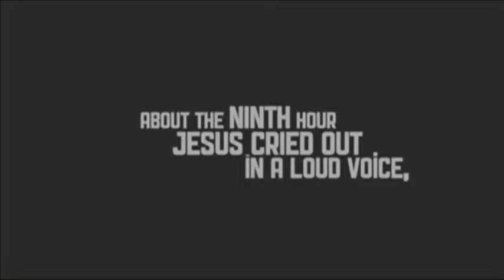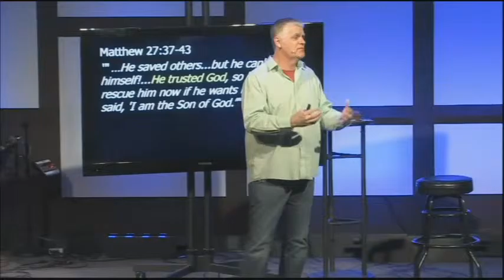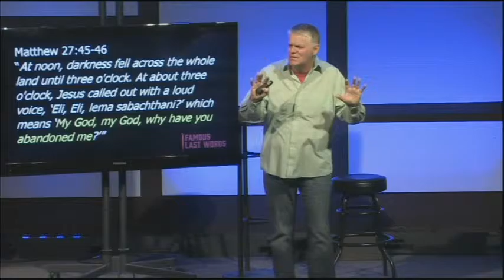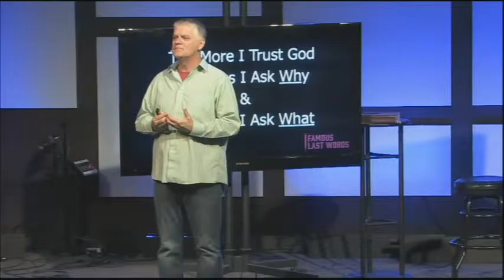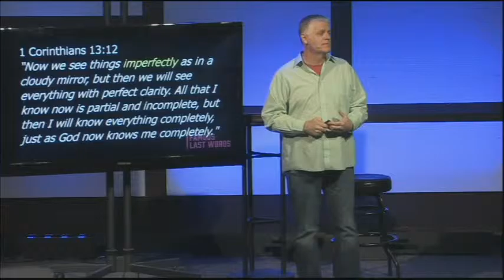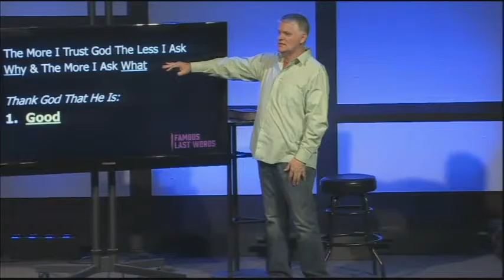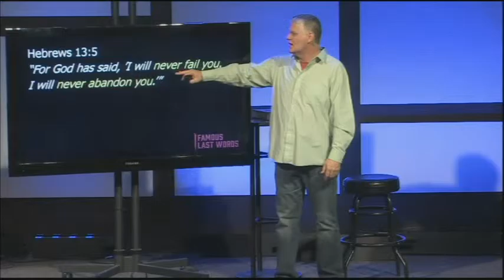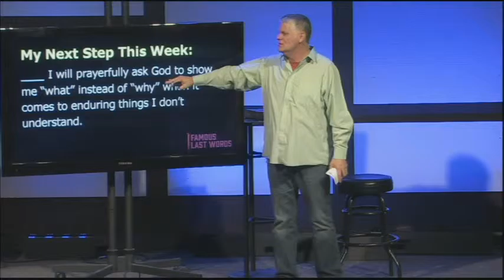Famous Last Words - Part 1